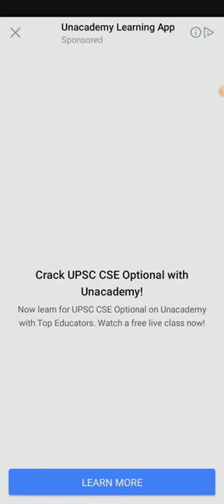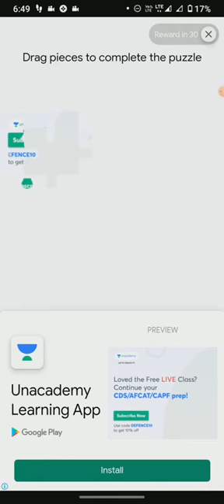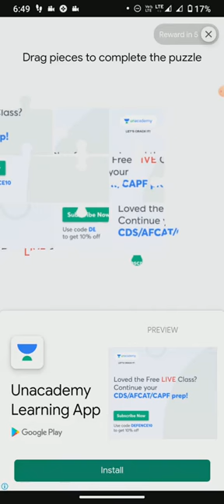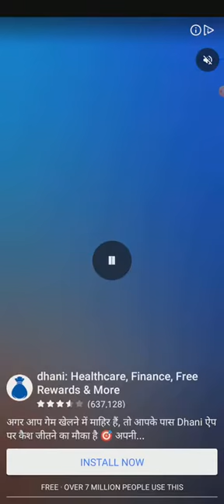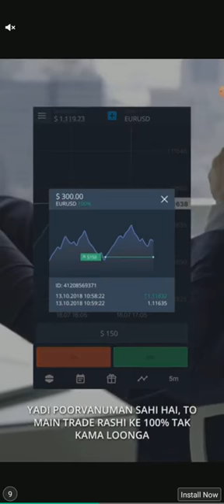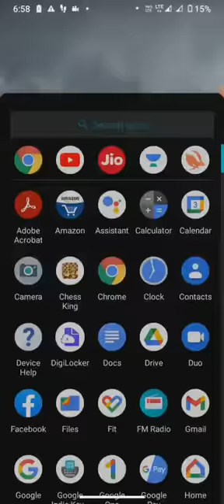games temple run🙏🙏